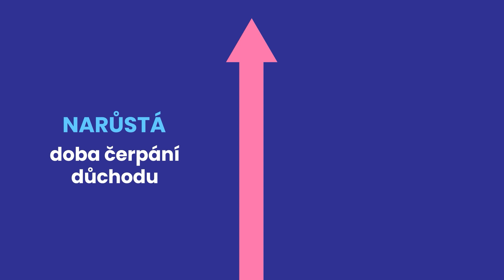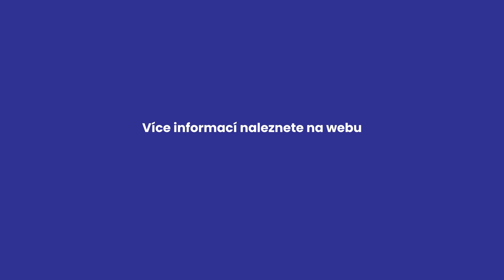Věk odchodu do důchodu